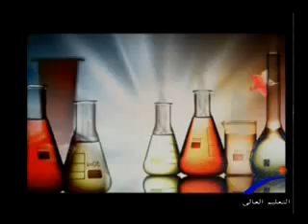شباب وآراء - إبداعات شباب الجامعات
قناة النيل للتعليم العالى " برنامج شباب وآراء " إبداعات شباب الجامعات ، إعداد / علاء الديدى& أحمد فوزى ، تقديم / محسن العشرى ، إخراج / مروة صبحى ... ضيوف الحلقه : أ / باسم محمد .. شعر وإلقاء & أ / بيتر جورج .. عزف وغناء & أ / إسلام خلف .. شاعرالغورية